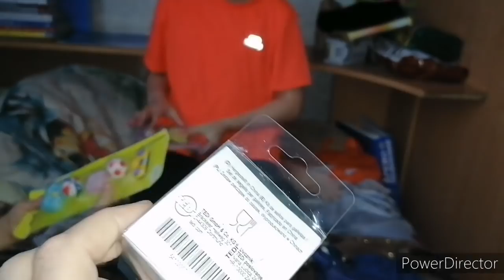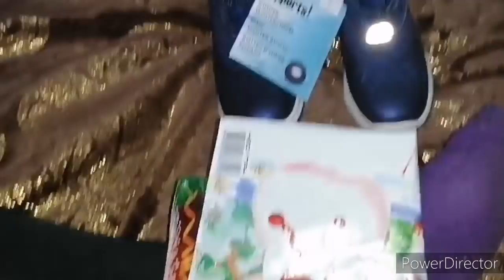Дети получили подарки , мерием обувь.